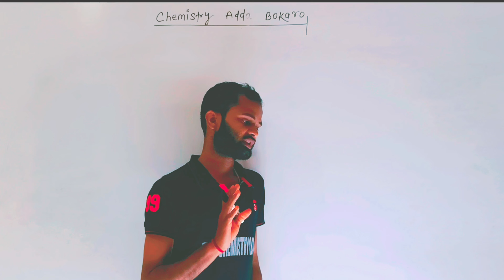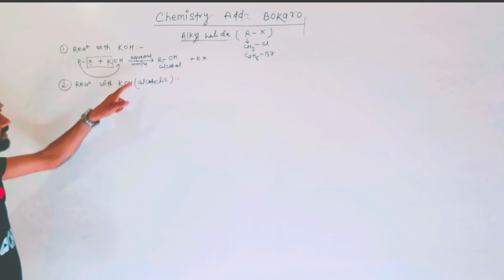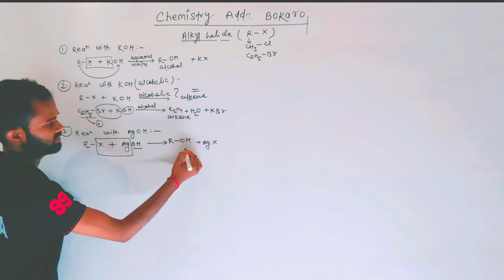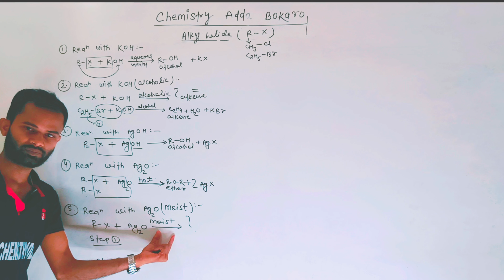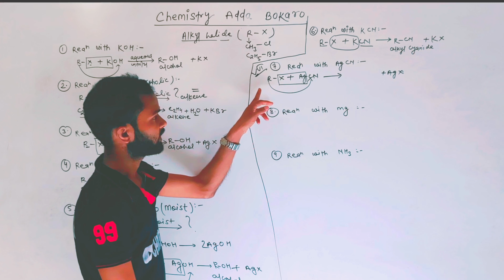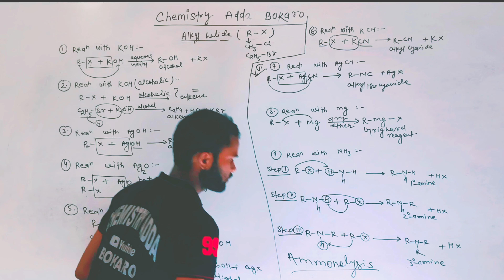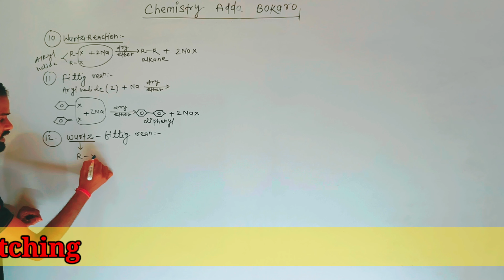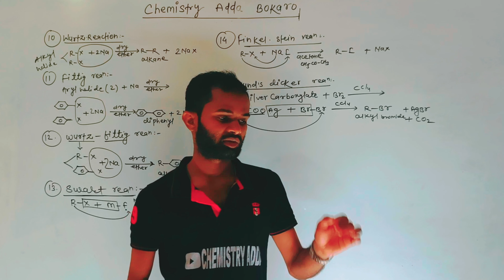Halo alkane and Halo arene chemistryadda # alkyl halide & aryl halide @ alkyl halide by Lahabar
Best channel for class  9th  , 10th    , 11th  , 12th , and BSC   science   |
BEST CHANNEL FOR CHEMISTRY CLASSES
1.Best channel to study for class 11h and 12 th  chemistry
2.self study for class 11th ,12th , and Bsc .
3. How and where to start studying for class 11,12th and Bsc  chemistry
4. Best youtube channel for class 12th .

Lahabar sir chemistry outube channel is an educational channel on youtube , where we prepare for all the teaching exams such as CTET , class 11, class12 and bsc chemistry , educational news .etc.

About channel =  Hello everyone  my name is lahabrar sir / lahabar patel  and our youtube channel is study with me . on this channel you can see educational videos specially  chemistry .
contact with me : 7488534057/ 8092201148
on facebook  search  lahabar patel